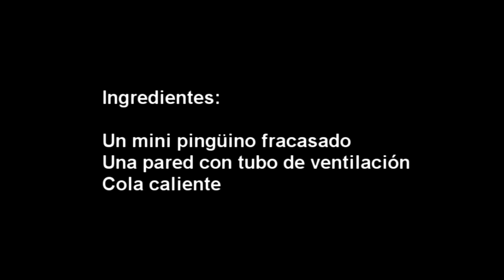Eli Gras, hace cosas: El pingüino fracasado transmuta en extractor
Soluciones Bricográs.